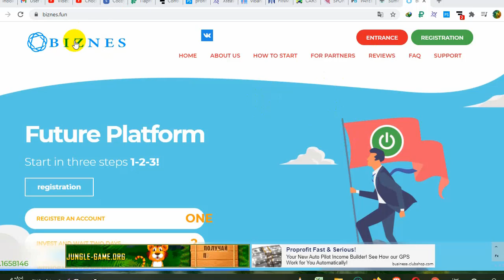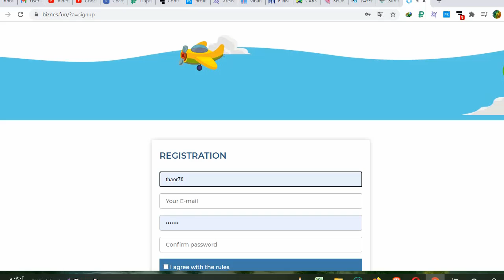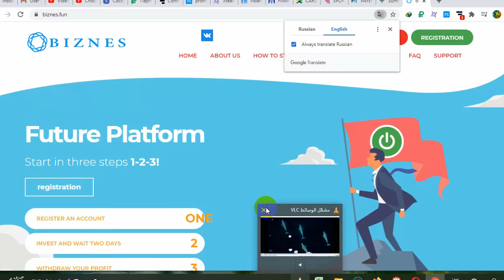Biznes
DAYS ONLINE 0 investing ruble 55% in 1 day
Min. deposit 10 RUB
ДНЕЙ ОНЛАЙН 0 вложив рубль 55% за 1 день
Мин. залог 10 руб.
Подробнее: зарабатывайте рубли, просматривая рекламу Рубль - зарабатывайте и рекламируйте - 100% бесплатный заработок
 فقط قم بتثبيت اللاحقة او الاكستينشين على المتصفح ودعها تعمل بالنيابة عنك استخدم متصفح كروم لترجمة الموقع الموقع صادق ومجاني